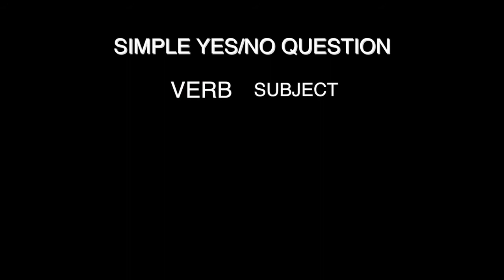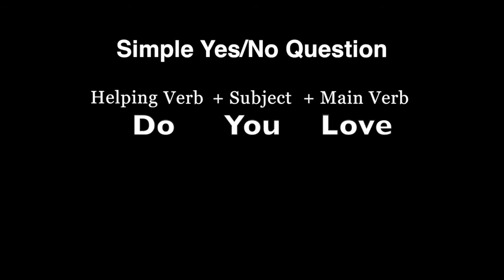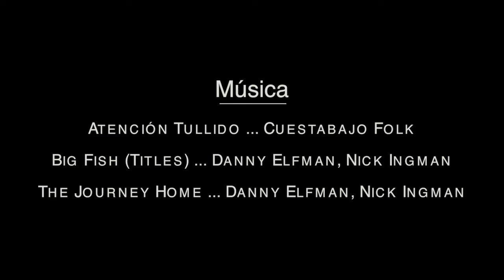Pregunta Si/No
Aprender inglés viendo películas con Inglés en VO.